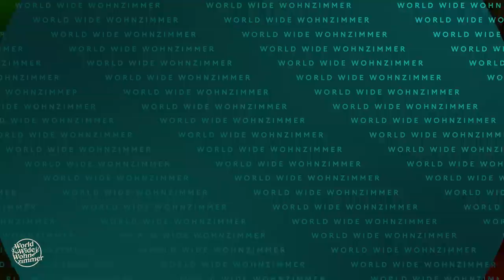KORREKT oder WEG! (mit Lutz van der Horst & Fabian Köster)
Wer am Quiz-Tisch siegen will, muss richtig antworten! Denn wer falsch liegt – fliegt! Und trinkt. Heute mit dabei: Heute mit dabei: heute-Show-Stars Lutz van der Horst und Fabian Köster!

TIMESTAMPS:
00:00 Intro
00:20 Begrüßung
00:47 Kommentar des Tages
01:31 Das Quiz beginnt!
13:54 Finale
16:07 Endcard